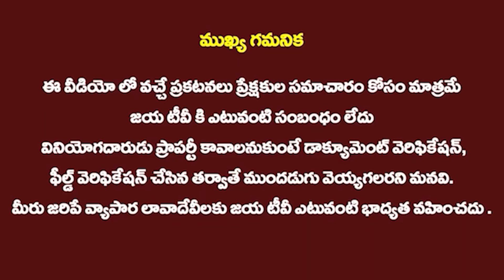2bhk Flats at Attapur ll UDS itself Worths 50lakhs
Srigdha's Royal Crest is the new shape of
luxury living located in budvel, Rajendra nagar.
Boasting of all modern facilities and luxuries that make life zestful
and satisfying.

Srigdha's Royal crest is the New Residential address to call a home.
Detailed attention is give to every single aspect of the project right
from the selection of the most modern equipments to articulate
disigning of the living spaces.

🔔 Transform your real estate aspirations into achievements with Jaya TV. 👉Facebook 👉Instagram 👉Linkedin
✅ About Jaya TV. Welcome to Jaya TV, your go-to destination for everything real estate! Whether you're dreaming of your perfect home or looking to invest in land, we've got you covered. From cozy houses to luxurious villas and open plots ready for your ideas, our videos bring the latest and best real estate opportunities to your screen. Join us as we explore, promote, and guide you through real estate.